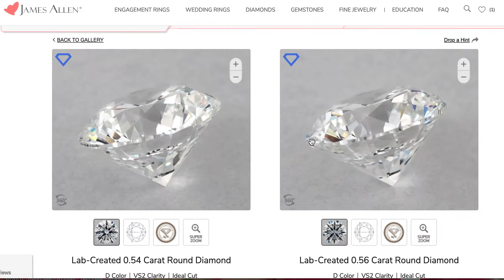Lab Diamond Pairs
.54 ct and .56 carat IGI certified lab grown diamonds from JamesAllen.com